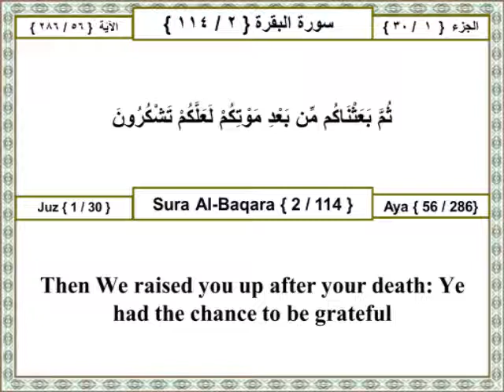01 002 056 Surat Al Baqara (The Cow) The Holy Quran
ثم بعثناكم من بعد موتكم لعلكم تشكرون

Other Translations:
Ahmed Ali:
Even then We revived you after you had become senseless that you might give thanks

Mohammed Pickthall:
Then We revived you after your extinction, that ye might give thanks

Yusuf Ali:
Then We raised you up after your death: Ye had the chance to be grateful

Transliteration:
Thumma baAAathnakum min baAAdimawtikum laAAallakum tashkuroon